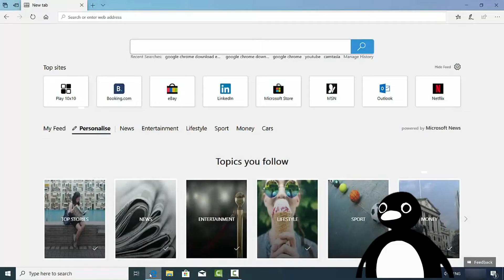noot noot meme